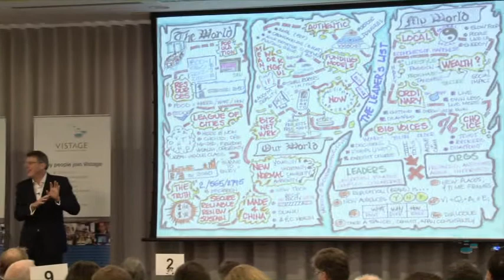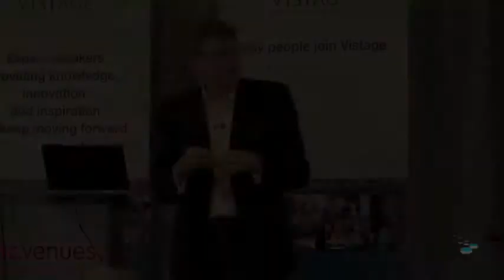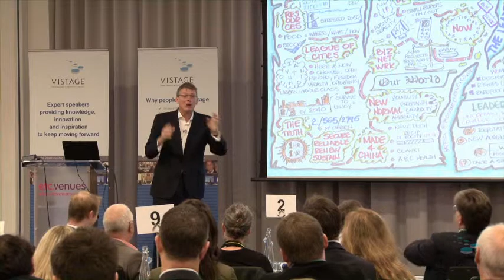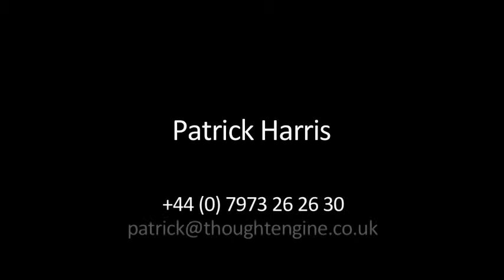Patrick Harris, thoughtengine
Vistage Open Day - London - The Future of Business